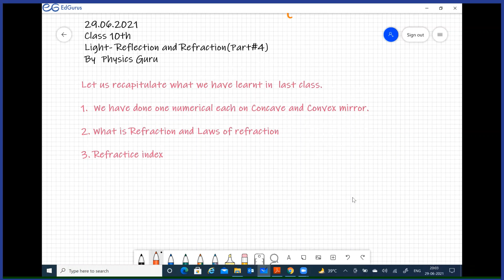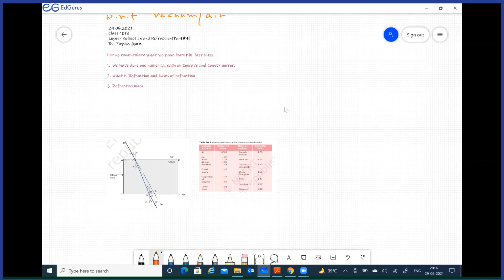Light Reflection & Refraction - Part 4 (refractive index) by Harish Naswa, Science, Class 10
In this video, Harish Sir explains Refractive Index and introduces Spherical Lenses.

EdGurus is a non-profit non-government online teaching platform supported by volunteer professionals - teachers, engineers, scientists and executives. To attend free online classes or to help us, register on the